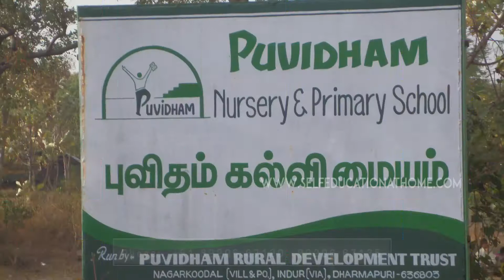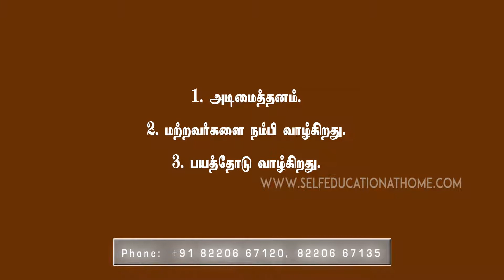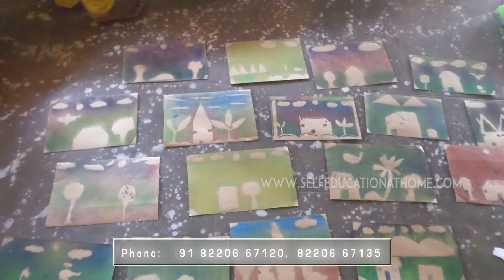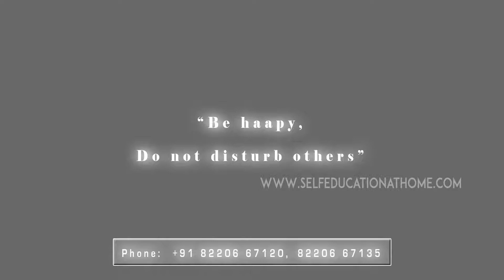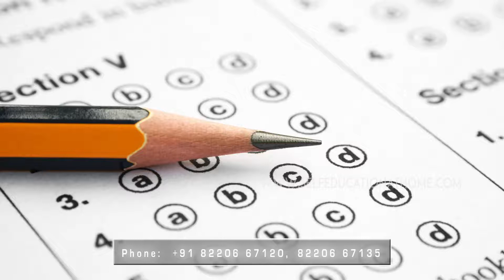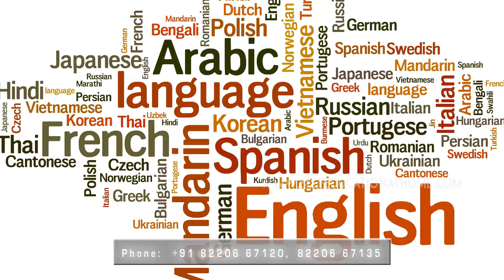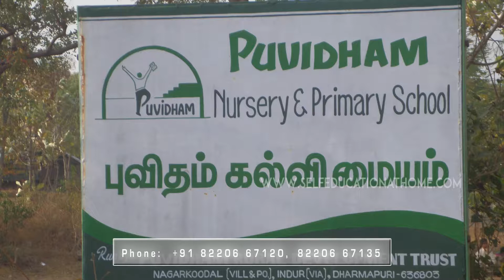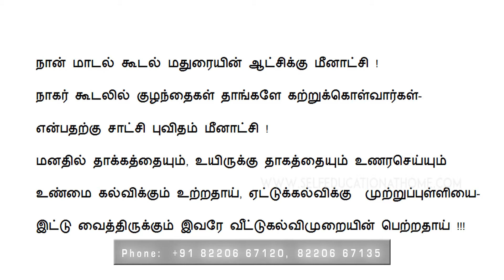PART 2 PUVITHAM